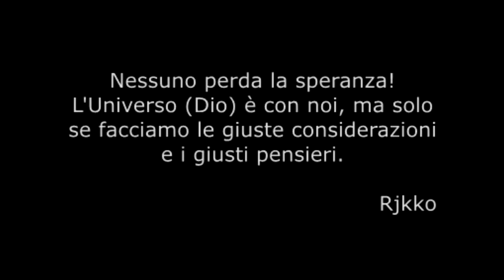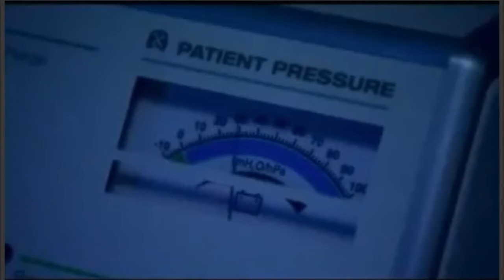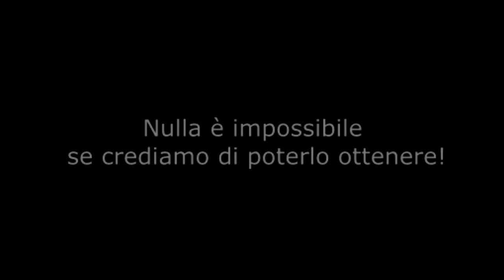The Secret - Morris E.Goodman - ITA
L'uomo miracolato - Estratto da THE SECRET di Rhonda Byern

Sono un cantautore e racconto storie di vita quotidiana. Ho bisogno del tuo aiuto per crescere. Grazieeeee!